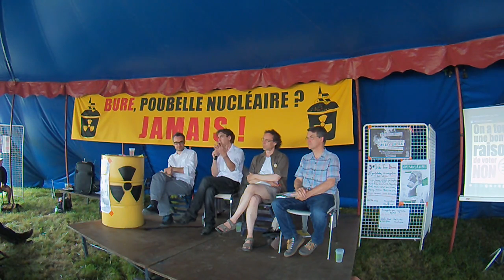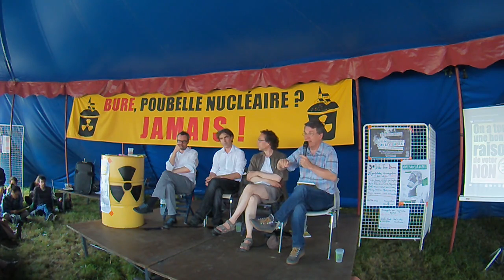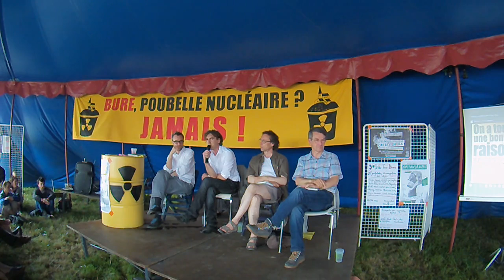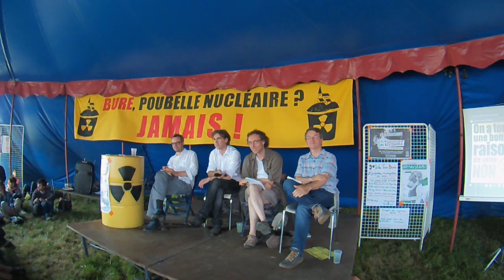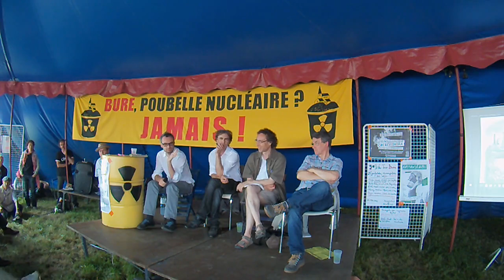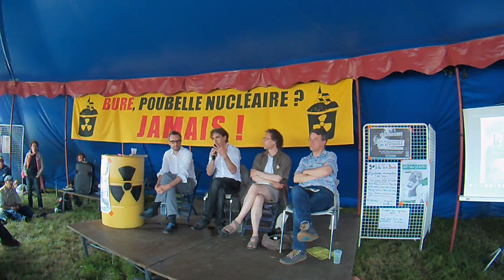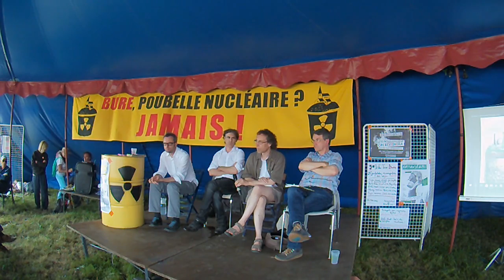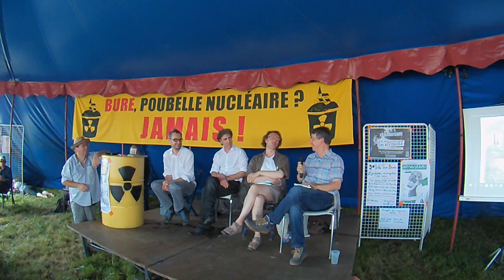Bure/Notre-Dame-des- Landes : bataille d’experts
dimanche 10 juillet 2016, 14H30, à Notre-Dame des Landes, forum "Bure/Notre-Dame-des- Landes : bataille d’experts"